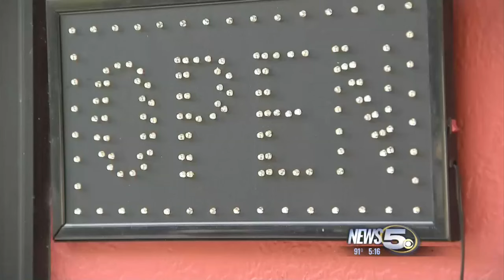Fire Puts Sunset Cork Room Out of Business, For Now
A restaurant in Gulf Shores is closed indefinitely after a fire ravaged the Sunset Cork Room. It's not the first time the popular eatery has faced challenges and the owner says, she will re-open.